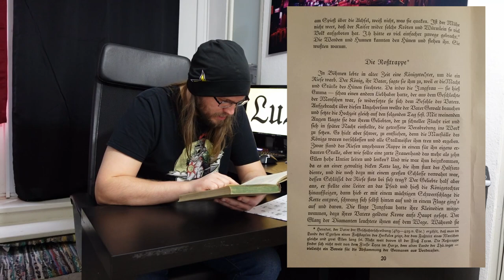LuL: Deutsche Sagen #2 I Kaiser Friedrich Rotbart ist nicht tot!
Herzlich willkommen bei Lasst uns Lesen!
Heute lesen wir aus dem Buch: Deutsche Sagen - Gesammelt von Brüder Grimm
Inhalt:
00:00 Begrüßung
03:02 Frühlingshoffnung
10:09 Riesensagen
15:43 Die Roßtrappe
22:38 Das Ilfelder Nadelöhr
26:09 Burg Niedeck

Vefasst von Robert Münchgesang. Bilder von Rudolf Trache.
Enßlin & Laiblins Verlagsbuchhandlung / Reutlingen 6.2.30